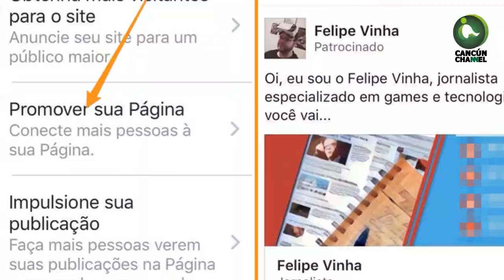MC, PAN Y PRI, LOS REYES DEL GASTO EN FACEBOOK